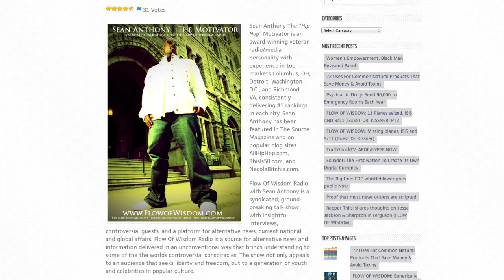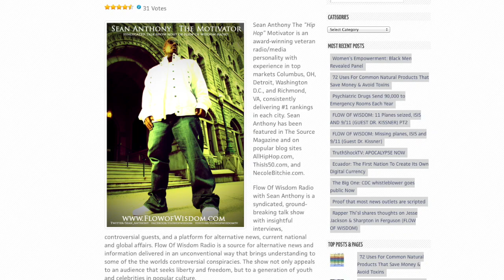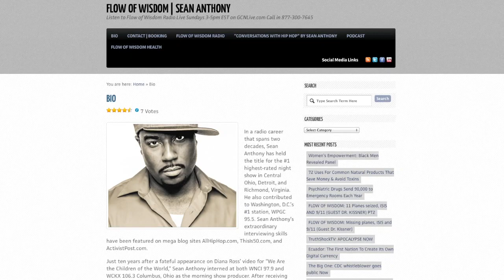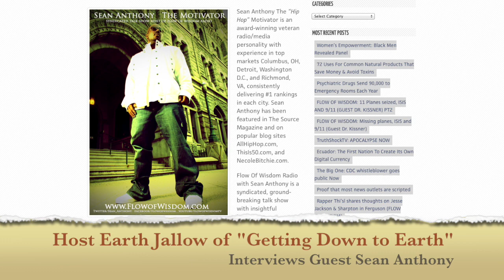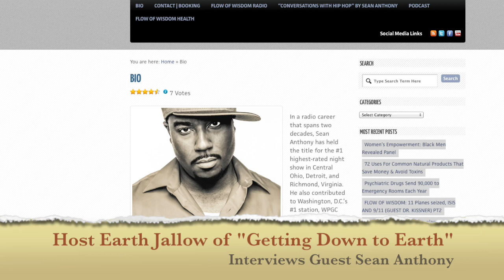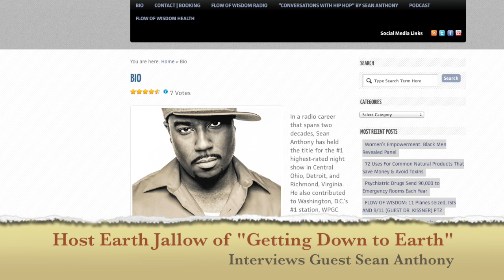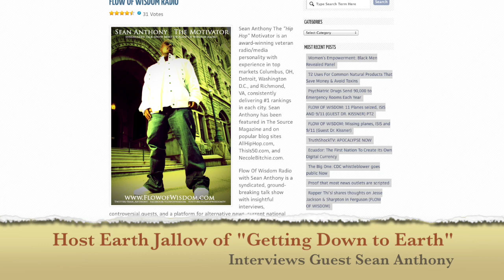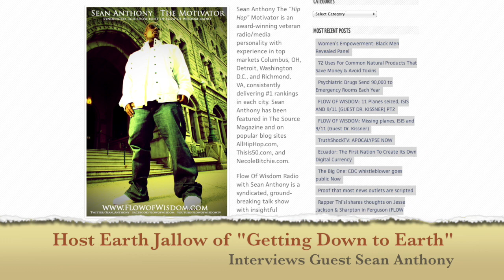"Gettin' Down to Earth" radio show interviews Sean Anthony – US/MEXICO BORDER, GAZA STRIP, Politics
Back in July I was invited to be a guest on the Talktainment radio show, "Getting' Down to Earth" with host Earth Jallow.
Some of the topics discussed; the U.S. Mexico border control, the Gaza strip and more.

Flow Of Wisdom with Sean Anthony is a syndicated, ground-breaking talk show with inspiration, insightful interviews, controversial guests, and a platform for alternative news on the GCN Radio Networks.

The information is delivered in an unconventional way that brings understanding to some of the the worlds controversial conspiracies.

The show not only appeals to an audience that seeks liberty and freedom, but to a generation of youth and celebrities in popular culture. You can download Sean Anthony's new book, "Conversations With Hip Hop"

Facebook.com/FlowofWisdom